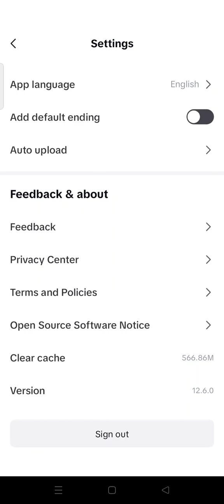😍 PRO: How to sign out capcut account | Capcut account logout | Troubleshooting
How to sign out capcut account||Sign out capcut account||Capcut account logout | Troubleshooting.